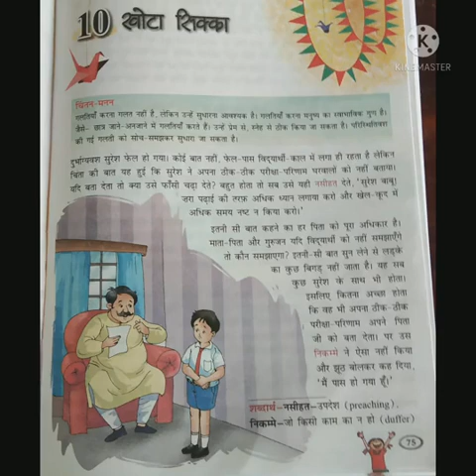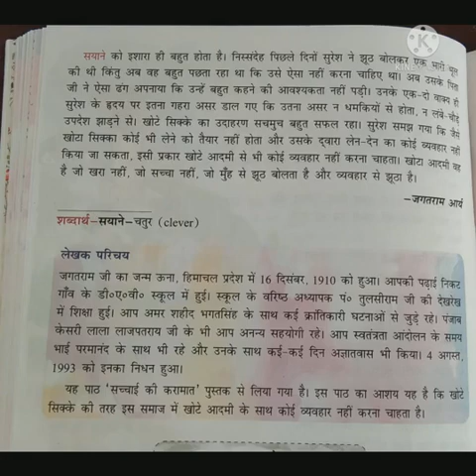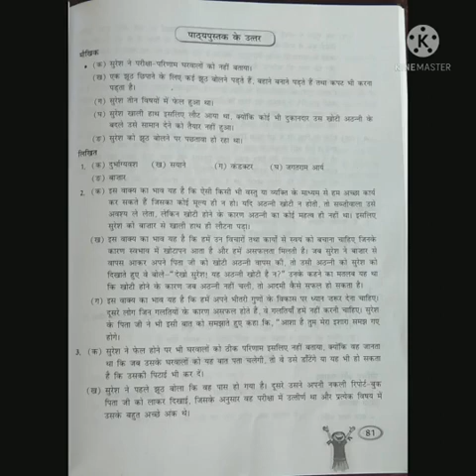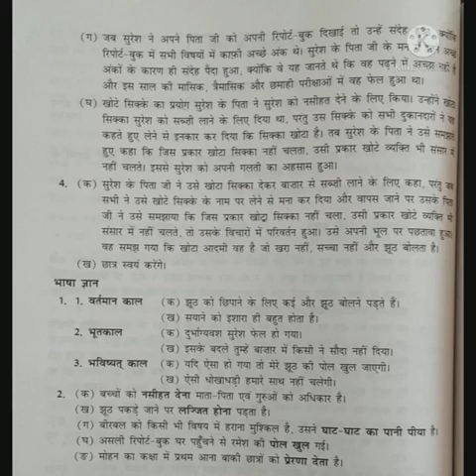class 8 Hindi ICSE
खोटा रिकका